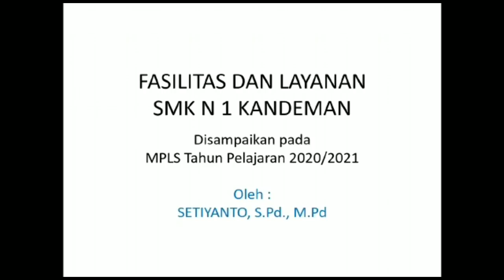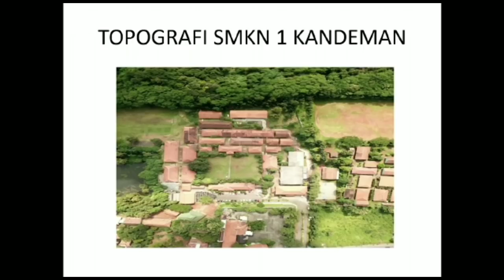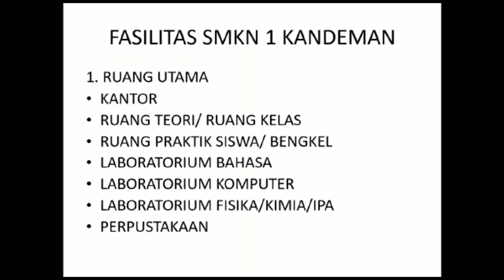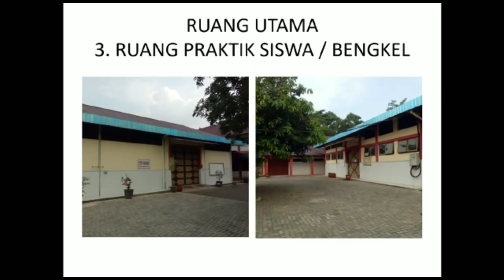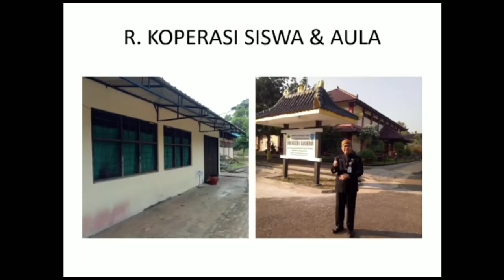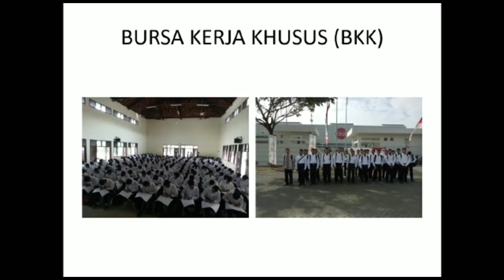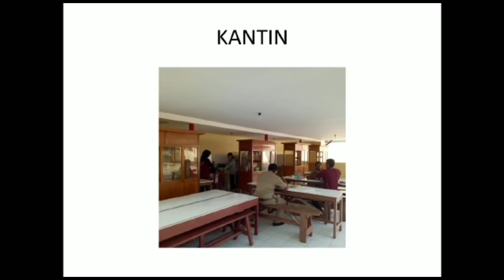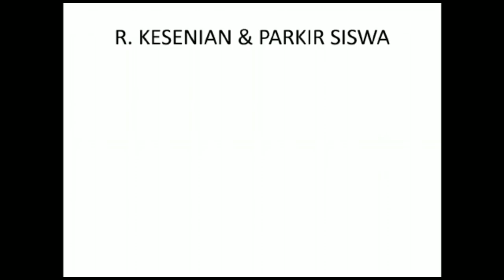MPLS 2020 | FASILITAS DAN LAYANAN SEKOLAH | SMKN 1 KANDEMAN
MPLS 2020 Daring
Materi :
FASILITAS DAN LAYANAN SEKOLAH | SMKN 1 KANDEMAN

Oleh :
Setiyanto, M.Pd.

Tonton video sampai habis ya !!!

SMK BISA, SMK HEBAT, SMK KANDEMAN BISA HEBAT😉